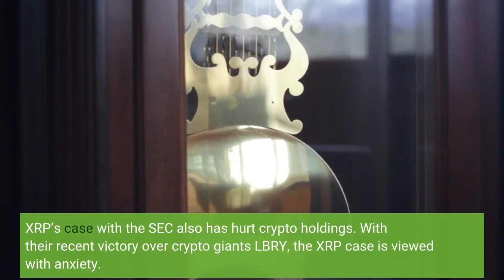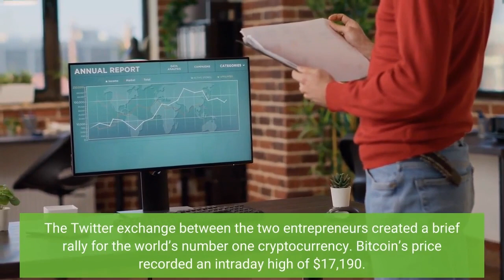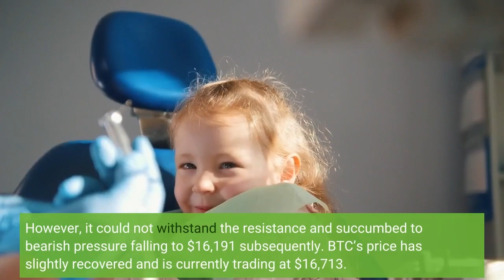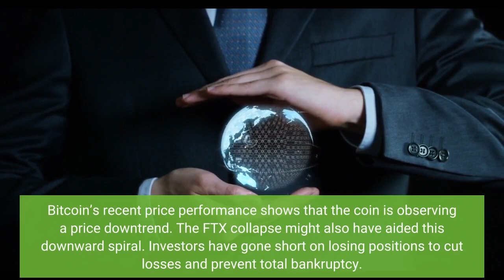Bitcoin Price Trends Below $17000 What’s Ahead For The Crypto King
The Bitcoin and crypto market has been volatile for most of 2022. Judging from the prolonged bear market, most experts were optimistic that it was close to an exit point. However, recent trends in the crypto world and macro-financial activities have prolonged the downtrend. The feds’ rate hike continues to affect crypto assets adversely. XRP’s case with the SEC also has hurt crypto holdings. With their recent victory over crypto giants LBRY, the XRP case is viewed with anxiety. XRP and LBRY cases bear striking similarities, although the XRP’s legal team has expressed confidence in their chances. More recently, FTX’s collapse has also sent investors into a withdrawal frenzy, preferring to hold their assets. In addition, trust in central exchanges is now at an all-time low and has called to question the legitimacy of cryptocurrencies. In the past 24 hours, prices of cryptocurrencies have significantly changed, with changes recorded in most projects. BTC price recorded a brief bullish rally credited to the tweets of Elon Musk and Binance’s CEO Changpeng Zhao. Zhao talked about creating an industry recovery fund to help crypto projects that are strong but face liquidity problems. This announcement comes on the heels of the FTX disaster and Binance’s proposed bailout that was suspended. Elon Musk had responded to a tweet from Michael Saylor about converting his Tesla holdings to Bitcoin and its positive effect on the Market. The Twitter exchange between the two entrepreneurs created a brief rally for the world’s number one cryptocurrency. Bitcoin’s price recorded an intraday high of $17,190. However, it could not withstand the resistance and succumbed to bearish pressure falling to $16,191 subsequently. BTC’s price has slightly recovered and is currently trading at $16,713. The total market capitalization for crypto is around the $890 billion mark. These figures show a $10 billion increase in the market cap. However, Bitcoin’s dominance took a hit and is currently at 36.6%. With the current volatile market phase, investors will likely proceed cautiously as events unravel. However, Bitcoin will likely lead the rally if the prices recover in the coming days. Bitcoin’s recent price performance shows that the coin is observing a price downtrend. The FTX collapse might also have aided this downward spiral. Investors have gone short on losing positions to cut losses and prevent total bankruptcy. Bitcoin’s current support levels are at $16,265 and $16,404.8. However, market volatility will have a say in Bitcoin price, with the coin crossing the critical pivot point of 16541.7. The MacD indicator clearly shows Bitcoin’s brief rally and descent into a complete bearish phase. The volatility is high, and a risky investment for investors since a further drop is still likely. The SMA 50 and 200 also reflect the bearish trend of BTC and will likely continue their descent on the chart. It is not likely that bitcoin will go on a bullish spree.